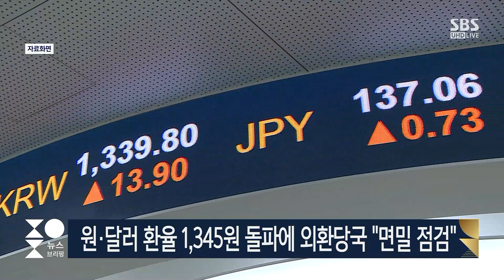환율 1,345원 돌파에 외환당국 "면밀 점검하겠다" / SBS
원 달러 환율이 한때 1,345원을 웃돌면서 또다시 연중 최고점을 경신했습니다.
오늘(23일) 아침 9시 1,341.8원에 출발한 환율은 5분 만에 1,345.2원까지 치솟았습니다.
지난 2009년 금융위기 때 최고점이었던 1,357원과는 불과 10원 정도의 차이입니다.